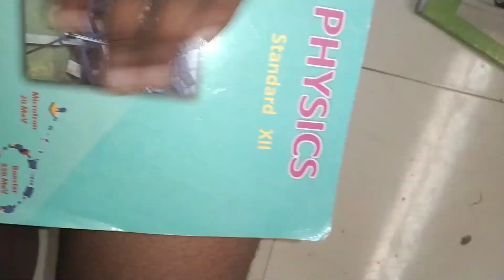me Kaya Karu? 😵‍💫😩 || my || lifestyle